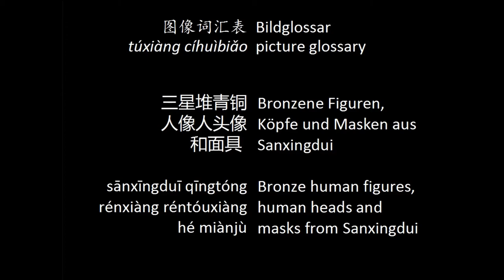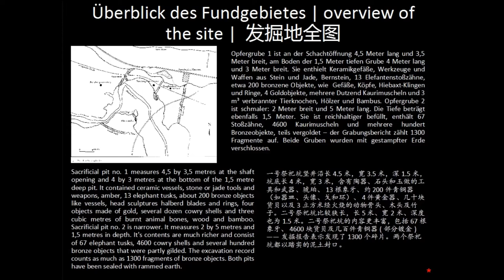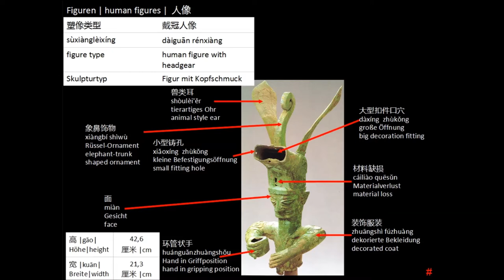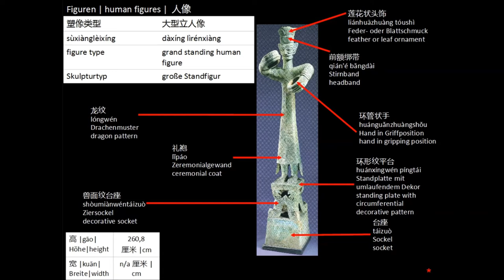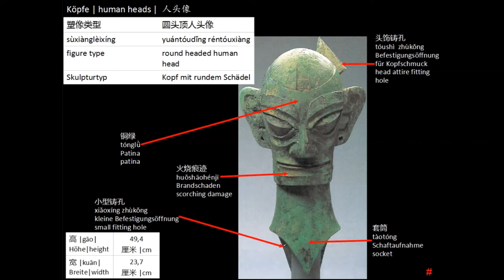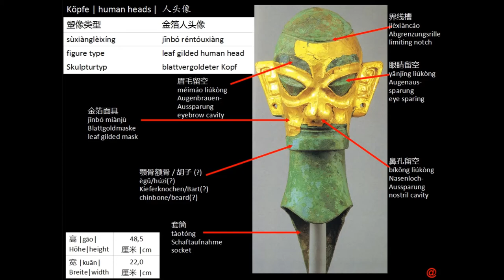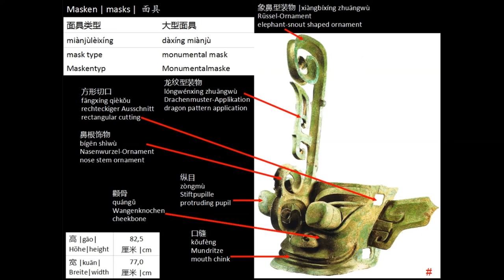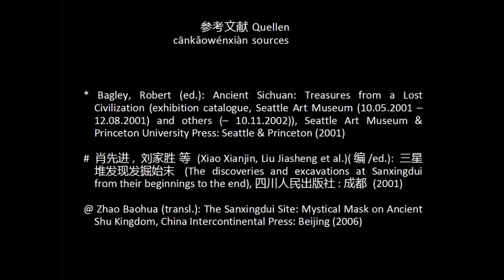(46) Referat: Anthropomorphe Menschen und Masken von Fundort Sanxingdui